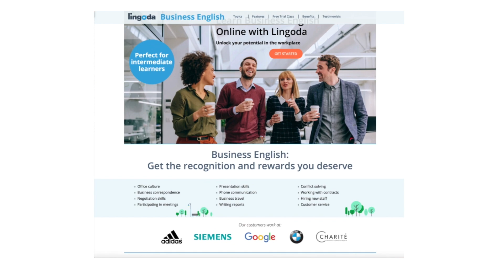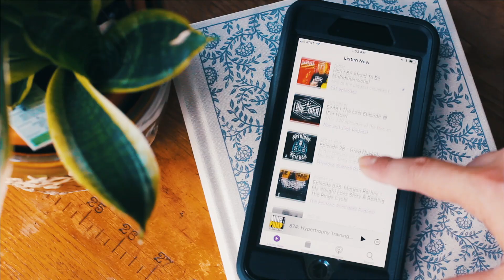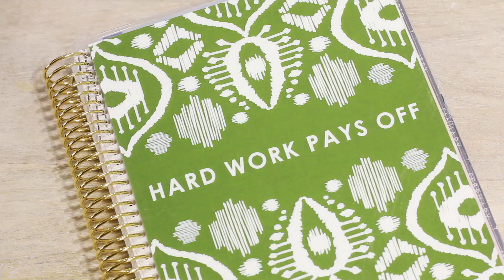Adulting 101 For High School + College Students | Budgeting, Organization, Time Management , Habits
Hi Everyone! Today we'll cover the basics on how to become a responsible and successful adult! To be independent we need to have these habits down! Budgeting, organization, time management, healthy habits, making money, meal prep, laundry and much more! I have some great life hack resources to help you live your best life!
CODE :HALEYBE

MACRO FRIENDLY EBOOKS + NUTRITION GUIDES